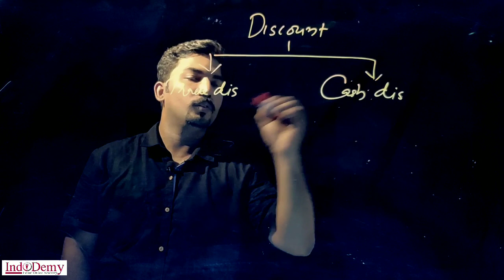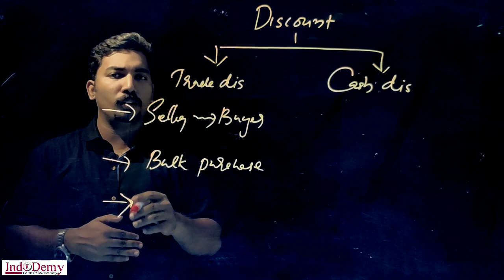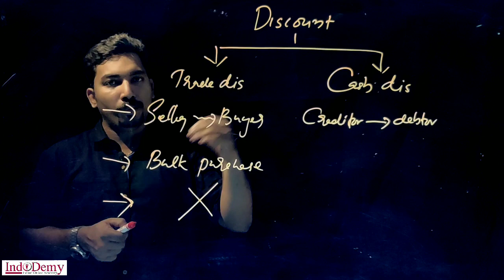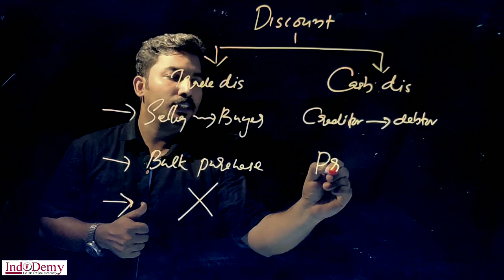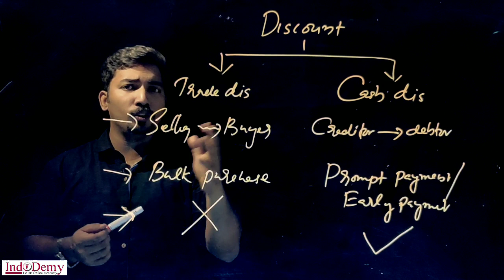Cash discount And Trade discount | A Comparative Study | Malayalam | Indodemy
In this session lets understand what is cash discount and Trade discount. The differences and its accounting treatment is explained...

Features of Indodemy:
-Mentor Facility
-Expert Faculties
-Affordable Cost